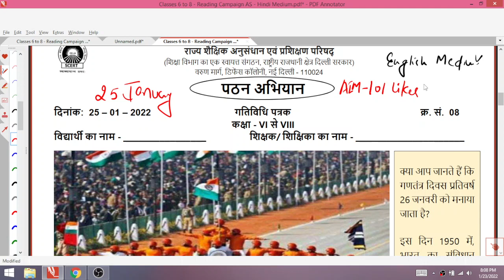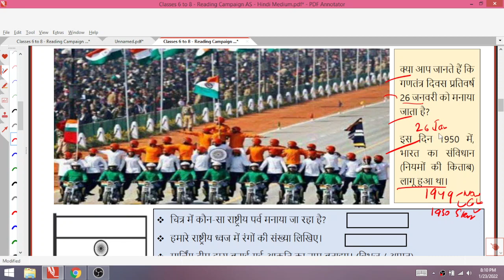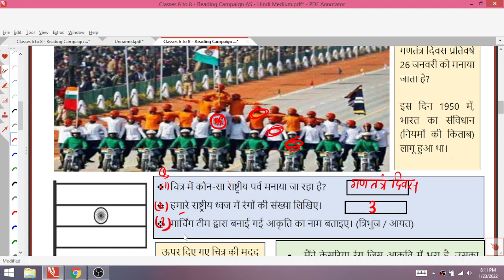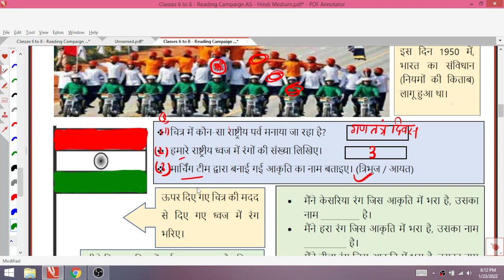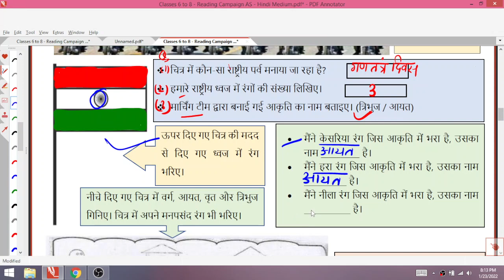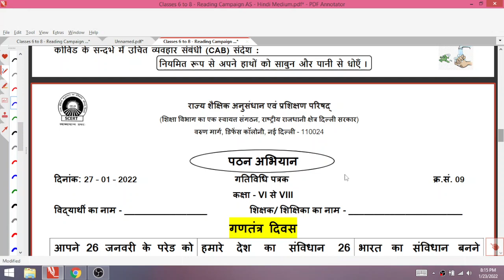Class 6to8 ActivityWorksheet 8 hindimed (25/1/22) SCERT activitysheet class6,7,8 Tuesday worksheet8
25 January 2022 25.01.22 Worksheet 8
SCERT worksheet 8 Class 8
SCERT Worksheet 8 Class 7
hindi Worksheet 8 Class 6
SCERT Activity sheet 8 Class 8
Generic Worksheet 8 Class 8
Common activity sheet 8 Class 8
Generic sheet 8 Class 7
GS1 worksheet 8 class 6
Pathan abhiyan 25 January
Scert activity sheet 6 to 8
Monday worsheet 25 January
25/01/2022 activity sheet 8

activity sheet no.8 class 6to8 (25/1/2022) maths /activity sheet8 class6to8/class6to8 activity sheet 8/ पठन अभियान

Class 6 to 8 mathswork sheet 8
Class 6to8 th science work sheeto
Class7 mathswork sheet 8
Class6 maths work sheet 8
Class 6to8 social science work sheet 8
Class8  Mathswork sheet 8
Class 6to8th science work sheet 8
Class6to8  mathswork sheet 8
Class 6to8 maths work sheet 8
Class 6to8 English...  work sheet 8
Both  maths  medium and Mathsmedium
doeactivity sheet
doeactivity sheet8class6to8
activity sheet
doeactivity sheetclass6to8
class6to8activity sheet
activity sheet8class6to8
activity sheet8class6to8
activity sheet8class6to8
class6to8activity sheet8
class6to8activity sheet8
class6to8activity sheet8
_25January2022activity sheet8
activity sheet8 class6to8 _25January2022
Class6to8 activity sheet8 _25January2022
activity sheet8
activity sheet8Directo6to8
Class6to8 workshet6
activity sheet8
Activity sheet 8class 6to8
Class 6to8 activity sheet 8
6to8 activity sheet 8
6Activity sheet  6 -8
6Activity sheet for class 6to8
Activity sheet for class 6to8
6Activity sheet 8to8
Activity sheet  class6to8
Activity sheet8  for class 6to8
6Activity sheet for 6to8